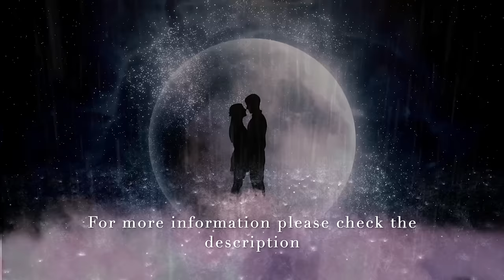Manifest Love Subliminal ✨ For Soulmate | Twin Flame | Specific Person ⛈⛈ with Rain Sounds ⛈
It's important with subliminals that you know and trust what you are listening to..!  They are powerful...⭐️
The transcript is unfortunately too long to be pasted into this description box  (we will soon have a website where you can access such things) In the meantime feel free to check out the above link where youtube should auto generate captions.

Thank you to all who requested subliminals.  Some may love them, some may not!  It's all about finding what works best for you.  Every one is different and I hope to cater to as many as possible on this channel.

I recommend listening to this whilst you sleep but you can also listen during the day (if you can stay awake...! Rain almost always sends me straight to sleep!)  but please listen responsibly and with caution.

Much love

Alice

I hold licenses for all content used on this channel.

Do not drive or operate machinery whilst listening to these meditations.